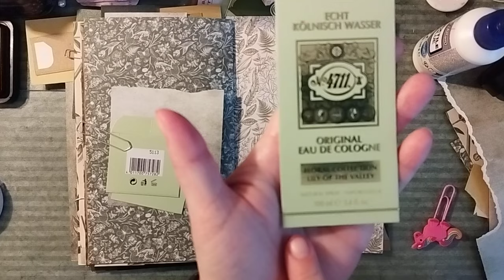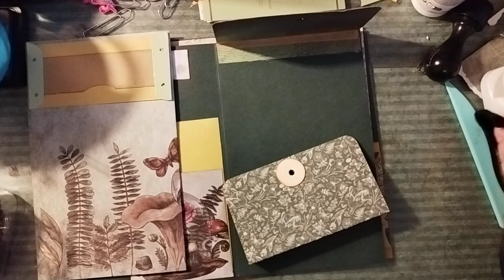Hice un diario de tela y ahora con "basura" decoraré el de papel. Parte 5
Hola!
Hice un diario reutilizando tela al que le agregaré un diario en papel.
En este video nos acercamos al final de la creación de tuck spots, bolsillos y demás portatesoros con la "basura" que junté.
Anahí

Mi tienda en Etsy
Más inspiración para escribir en tu diario? Leé algunas de las entradas del mío